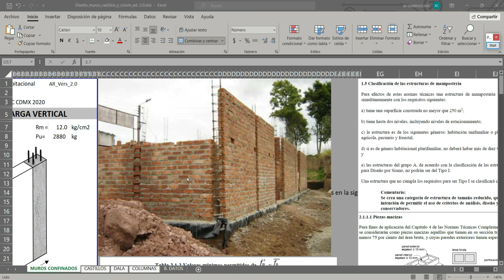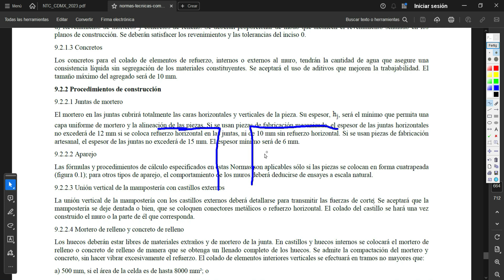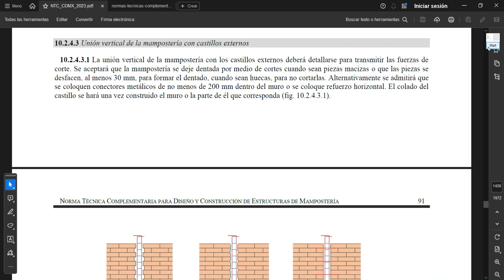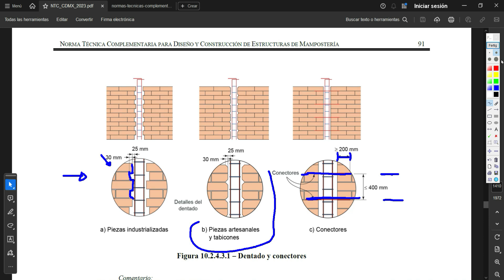Unión de muro y castillo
Proceso constructivo de muros de mampostería
Empleando las Normas Tecnicas Complementarias de la Ciudad de México 2023.